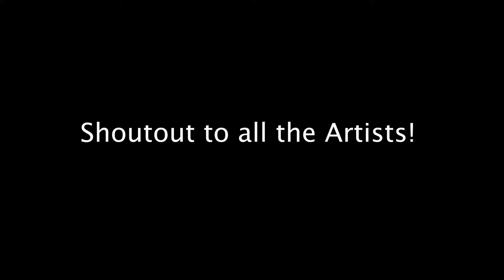Cypher Lounge Saturdays Vol 1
Diggin In The Crates Hip Hop Podcast presents the 2021 Rap Cypher Vol. 1 Series featuring NC artists:
Thugod
Frank Flair
Omega
Guap

The 2021 Rap Cypher Vol. 1 was the kickoff for the grand opening of the podcast's new performance studio.